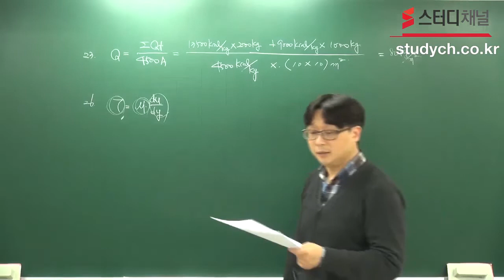[스터디채널]소방시설관리사 1차 소방수리학 및 약재화학 및 소방전기 기출문제해설